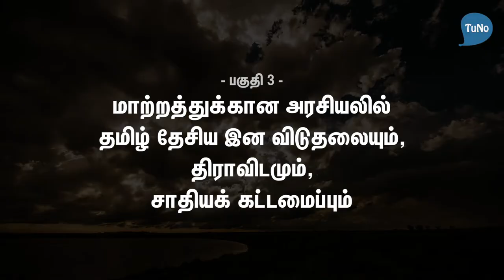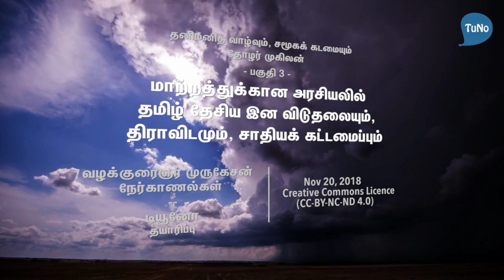மாற்றத்திற்கான அரசியலில் தேசிய இன விடுதலை - பகுதி 3 - தோழர் முகிலன், முருகேசன் நேர்காணல்கள்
தோழர் முகிலன் அவர்களுடன் வழக்குரைஞர் முருகேசன் நேர்காணல்கள். இந்த நேர்காணலில்  மாற்றத்திற்கான அரசியலில் தேசிய இன விடுதலையும், சாதியக் கட்டமைப்பும் குறித்து தோழர் முகிலன் சொல்வதை காணலாம்.
பகுதி 3
Tuno | Nov 2018